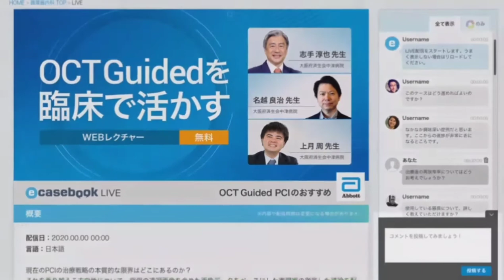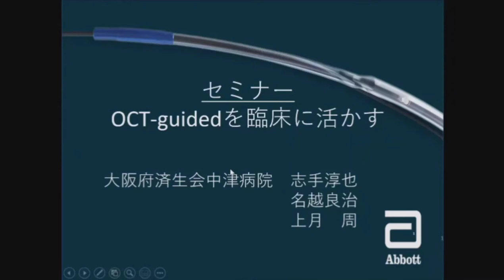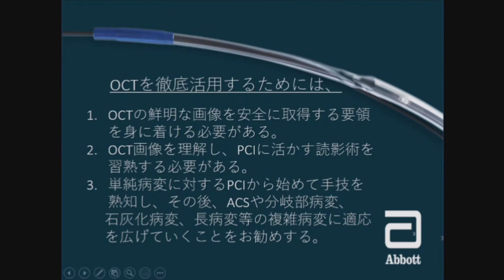Dr Shite OCT Guided 1